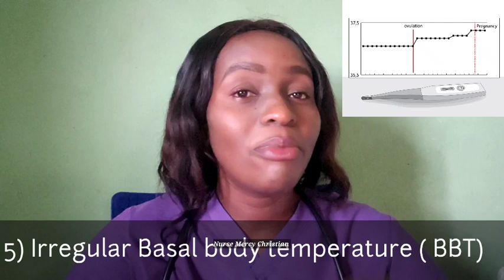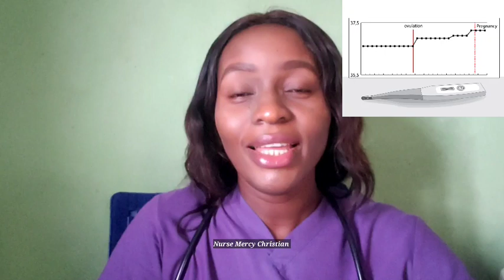5 signs and symptoms you are not ovulating /anovulation signs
5 signs and symptoms you are not ovulating

Ovulation has symptoms and signs that a woman should look out for.  Anovulation is when a woman is not ovulating, Ovulation takes place once every month depending on a woman's menstrual cycle. Menstrual cycle helps a woman to identify her fertile days and ovulation day.  Knowing signs and symptoms of ovulation enables one plan for a successful pregnancy.

Useful links:
10 Ovulation symptoms and signs